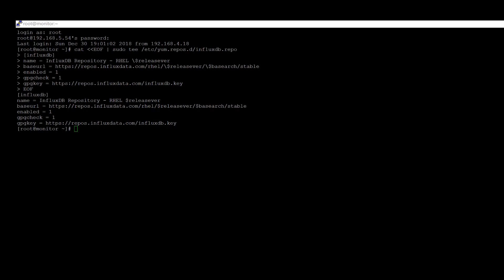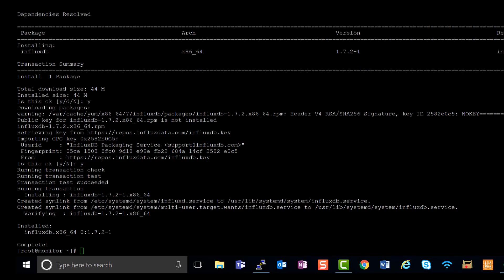#2 Grafana Monitoring | FREE Beginner course | Install InfluxDB in CentOS 7.X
This is video #2 in our free infrustructure monitoring series with grafana, InfluxDB and Telegraf. In this video we install the database, influxDB following instructions

The free course playlist can be found Join the community on Discord on this . You can post live questions and get help from others there.